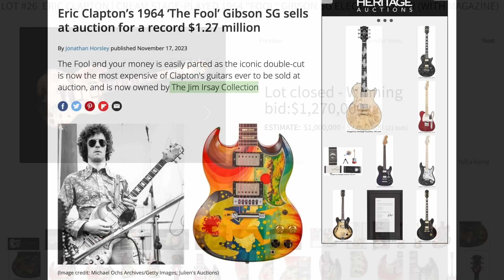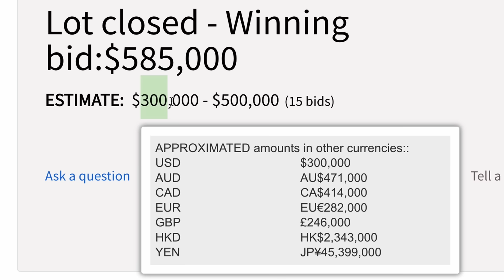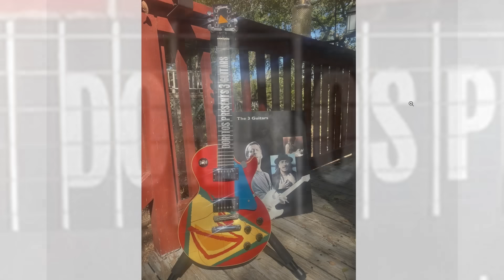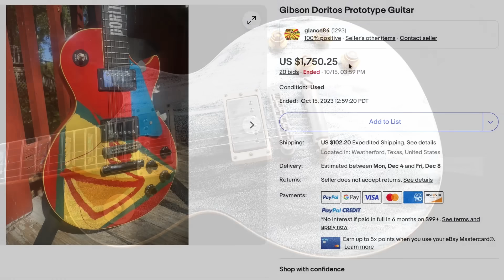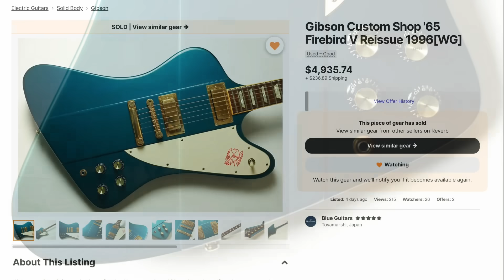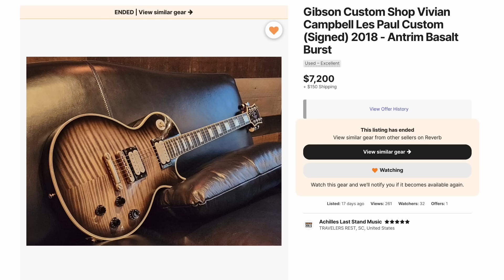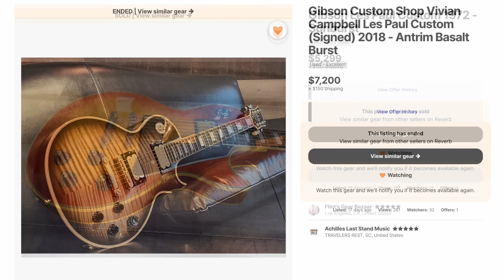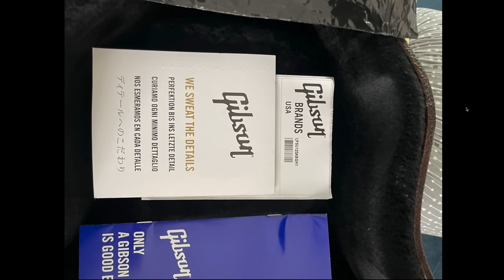How Much Did "The Fool" SG Sell For? (and who bought it)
How Much Did "The Fool" SG Sell For? Much less than I was expecting! It wasn't surprising who got it though!

🐕 Episode Guide:
0:00 Intro - Check Links in the Description
0:08 The Fool Auction Results
1:19 Other Auction Results
2:31 Even Doritos Had a Promotional Guitar
5:30 Gibson Custom Shop '65 Firebird V Reissue
6:47 1987 Gibson US-1 Heritage Cherry Sunburst
7:42 Gibson CS Vivian Campbell LPC Antrim Basalt
8:41 1972 Gibson Les Paul Custom
9:51 Gibson Les Paul Supreme, But...
11:37 What to Watch Next!

🎞️ Videos Mentioned:
0:09 Julien's Auctions Eric Clapton's The Fool

0:27 2022 Gibson Kirk Hammett Greeny Les Paul Collector's Edition

2:24 "Gibson Certified Vintage" Program 2023

2:41 1999 Gibson Rocks America Nascar Racecar Car

2:46 Trade Tuesday Season 4 E7 Finale Yahoo Explorer

4:38 1999 Gibson Les Paul Elegant All Silver Flow

5:23 A $500 Gibson Custom Shop Les Paul

6:20 1990 Gibson Custom Shop Original Firebird V Purple Violet Burst

7:11 1987 Gibson US-1 Super Strat Natural

7:27 Gibson's "Super Strat" 1987 U2

8:58 1972 Gibson Les Paul Signature Custom Stereo Guitar

10:42 2019 Gibson 125th Anniversary Les Paul Supreme

11:08 2020 Gibson Custom Shop Argonavis Goryo Yuto 1959 R9 Les Paul Blue